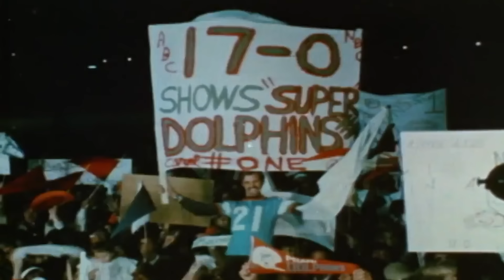The Miami Dolphins Are An Almost PERFECT Team.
The Miami Dolphins have a good roster and just made some splashes in free agency and followed it up with a good 2024 NFL Draft. The future is VERY bright...

Miami Dolphins 0:00
Free Agency 1:17
2024 NFL Draft 3:34
Roster 6:42